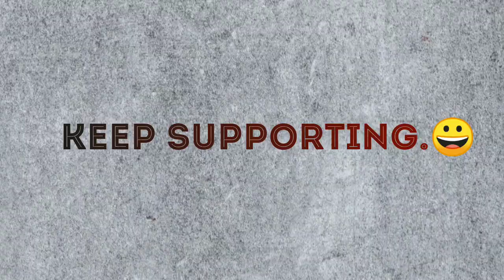Mapya da ladla hai son goriye (bandook)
Song : Bandook
Singer/Lyrics/Composer : Nirvair Pannu
Featuring : Upma Sharma
Steadycam : HMC
D.O.P : Jason Numberdar
Editor/DI : Honey Virk
A Film By Yaadu Brar
Make Up/Hair : Honey Kalsi & Mannu
Production : Harman Jot
FB Promotion : Joban Randhawa
Online Promotion : Mediadting
Publicity Design : Yasheen Ghurail
Presentation By : Jatinder
Producer : Jagjit Singh Dhillon & Sukhjit Singh Dhillon
Special Thanks : Gurjot Singh Dhillon , Rannjot Singh Dhillon & Deepjot Singh Dhillon